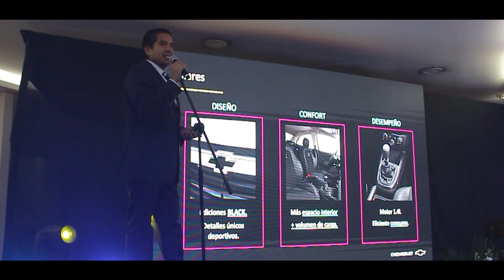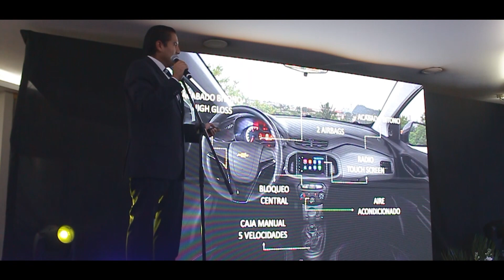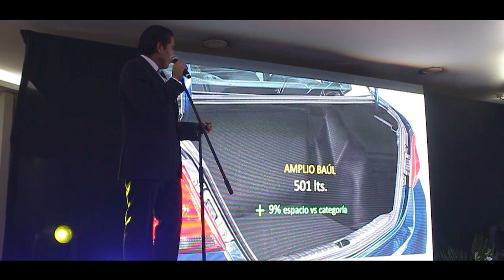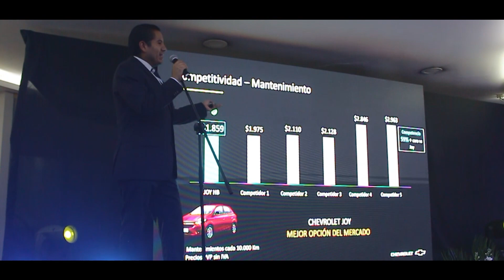Evento Lanzamiento ENJOY 2023 PROAUTO - MOTOR AUTO INTERNACIONAL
Director: Marco Antonio Mayorga Sandoval
Subdirector: Julio Antonio Mayorga Padilla
Motor Auto Internacional Cars Group nos puedes seguir en nuestras redes sociales en Facebook cómo Motor Auto Internacional Cars Group y en nuestra otra página de transporte pesado cómo Trailers Internacional.